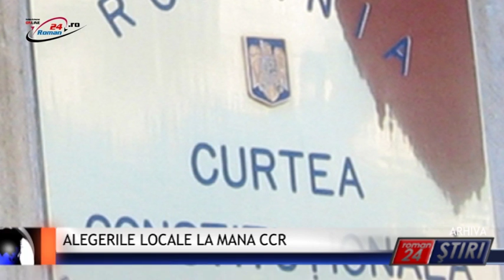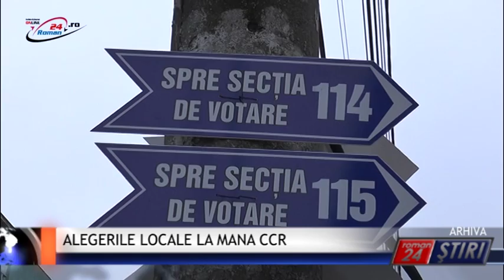ALEGERILE LOCALE LA MANA CCR